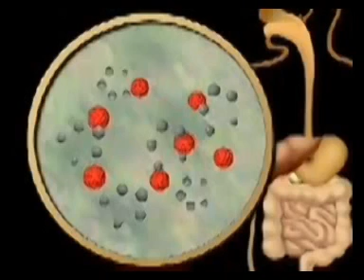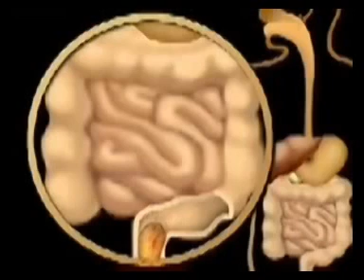La Digestion-Gastro الهضم- Version en arabe Gastro casa procto casa